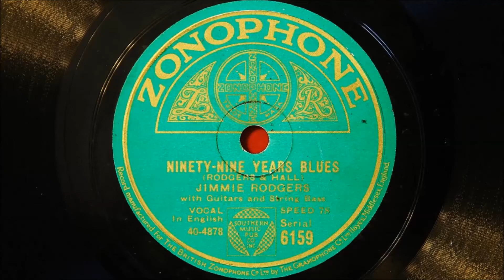Jimmie Rodgers - Ninety Nine Year Blues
My first effort with the Grado 78E cartridge
Recorded in San Antonio, Texas on February 4th 1932
Jimmie Rodgers-guitar and vocal with unknown guitar and string bass.